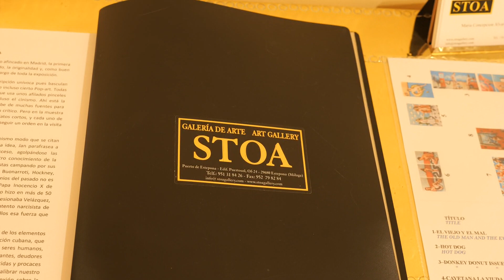La luz y el color de la obra del cubano Jan Valdés llenan estos días las paredes de la galería Stoa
La luz y el color de la obra del cubano Jan Valdés llenan estos días las paredes de Stoa Galería de Arte. La obra de este artista emergente se caracteriza por un barroquismo en el que destacan las numerosas referencias a los grandes maestros del arte